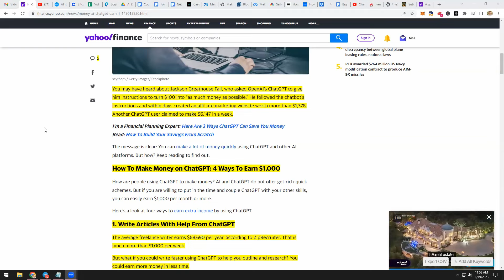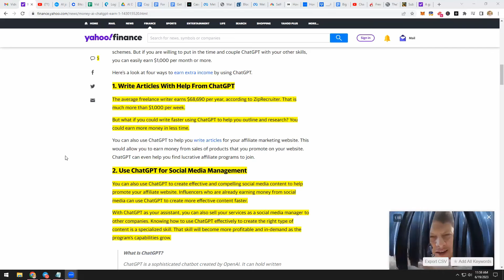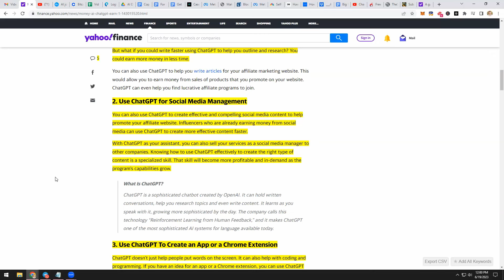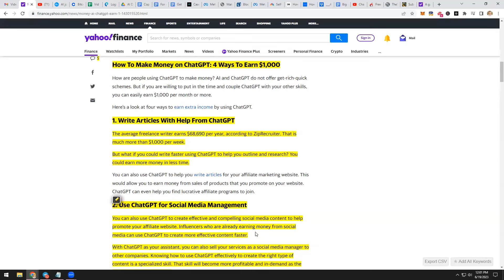Make $1,000 to $6,147 A WEEK With ChatGPT AI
We have 5 brand new courses that will walk you, step-by-step through the BEST ways to make money with A.I, RIGHT NOW.

Make Money Online
Today, we're talking about 4 ways to make money with AI - specifically, ChatGPT.

There are lots of ways to make money with AI - we cover them on this channel every week and the key is finding the BEST way that works for you and your personality!